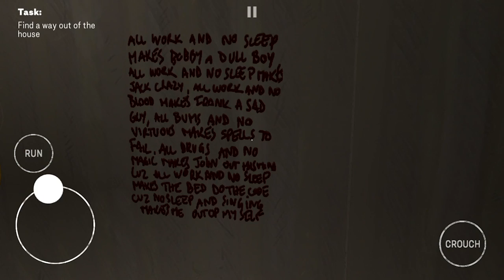PIGGY: Escape the Pig!! 🐷(Gaming Grape)